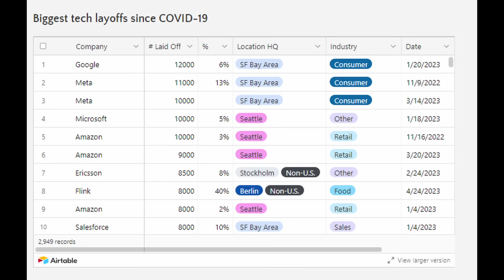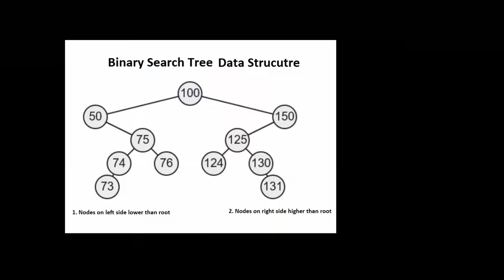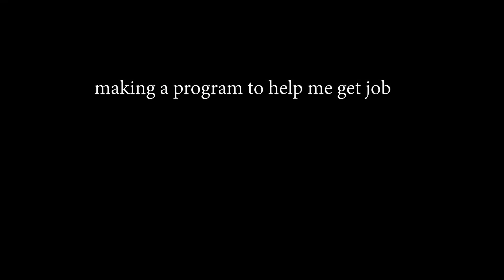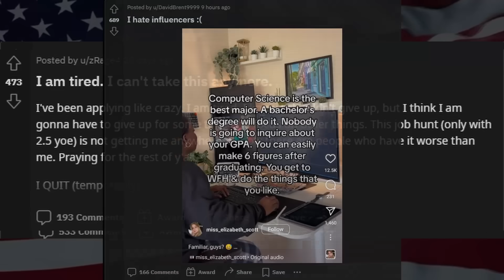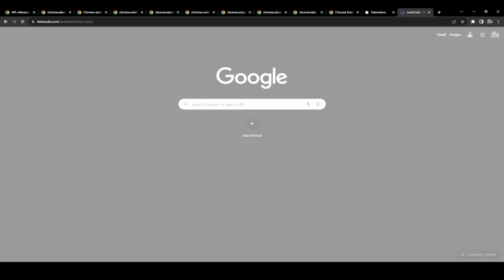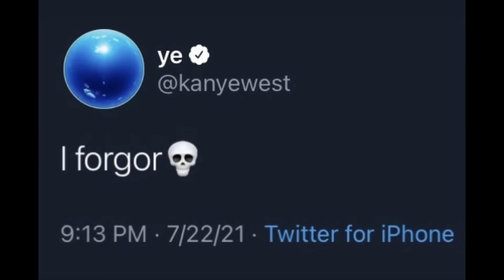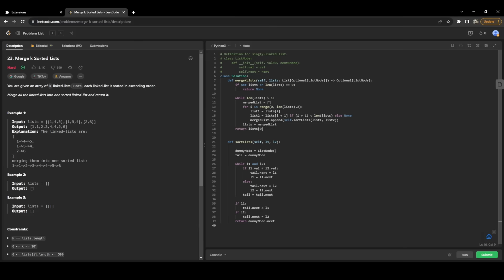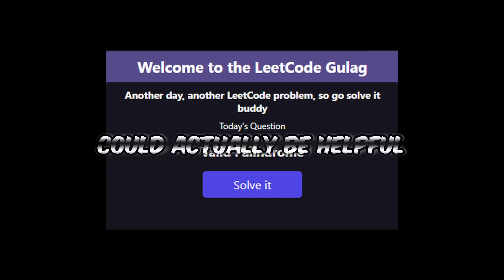I’m unemployed so I made a program to help me get a job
Still unemployed btw
Yeah I don't know what I'm doing
all my homies hate leetcode
Currently working on trying to get it to other browsers, will let you know when that happens
In the extension leave some reviews and joke comments like "This extension got me a job at google or something"
Firefox Link (You have to manually enable the permissions for the extension. You'll have to enable "Access your data for all websites" I'm not taking data, I have no need for your weird browsing history. There's probably a lot of bugs in this one since I didn't test it too much because I'm lazy. So if you see anything wrong report it in the repo.)

If you wanna build 10x developer level projects check out CodeCrafters
If you want to build an awesome newsletter like Sloth Bytes I use beehiiv